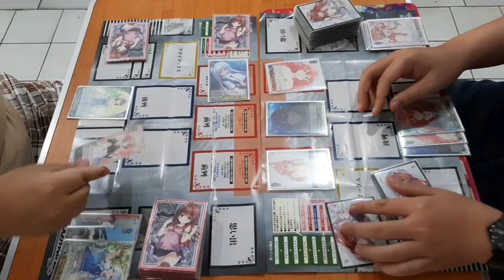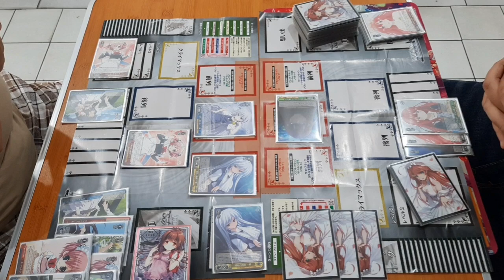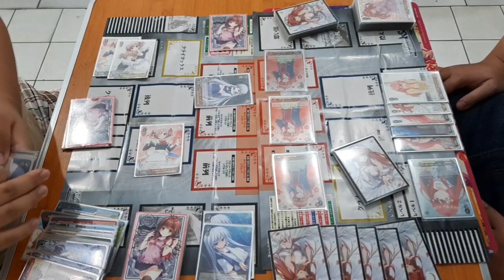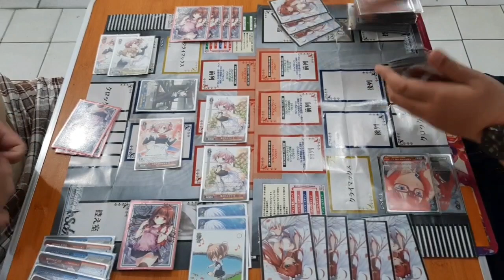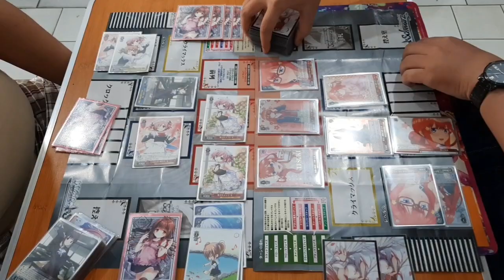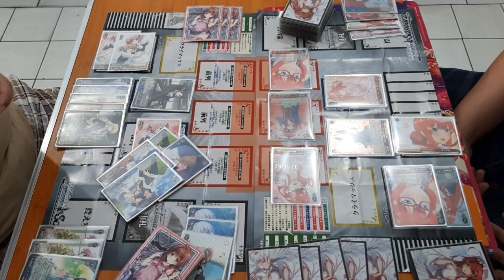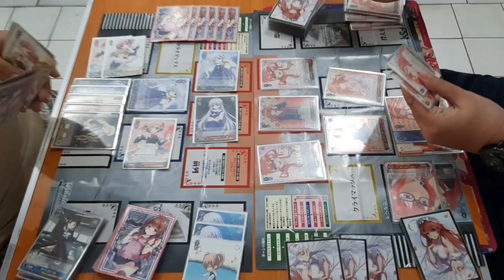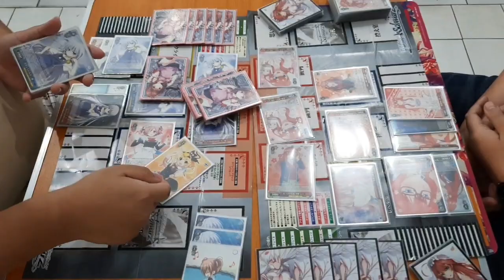[WS] Weiss Schwarz Match Duel: Grisaia vs Gotoubun no Hanayome | WS対戦動画 グリザイア vs 五等分の花嫁 ヴァイスシュヴァルツ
Hi guys,
I tried something new in this video. I insert BGM in the video and mute the surrounding noise.
I need your feedbacks. Do you like the previous videos where you can hear all the surrounding noise in the card shop, or do you like this video with the relaxing music more? All of your opinions are so welcome and will help me make my videos better and more enjoyable for you to watch. Thank you.

このビデオで何か新しいことを試しました。 ビデオにBGMを挿入し、周囲のノイズをミュートします。
フィードバックが必要です。 カードショップで周囲の騒音をすべて聞くことができる以前のビデオが好きですか、それともリラックスした音楽が入ったこのビデオが好きですか？ あなたの意見のすべてはとても歓迎されており、あなたが見るために私のビデオをより良くそしてより楽しくするのを助けてくれます。 ありがとうございました。

Hello guys~
First of all, let me apologize for not uploading for a few weeks. Social distancing in my city got tighten again when it was rather laxed before, because there's a rise of case count in my city. So now basically I work from home and cannot go to my local event to play WS. No local event means no video. I'm really sorry.

Now, what I'm gonna upload is a series of videos I've been keeping for awhile. I did not upload them because I find a few problems in the video. Cameras not focusing, the whole field did not get into the shot, etc. But, now that we don't know when I can go to locals again, I might as well upload them.

こんにちは〜
まず、数週間アップロードしなかったことをお詫び申し上げます。 私の街のケース数が増加したため、以前はかなり緩んでいたときに私の街の社会的距離が再び引き締まった。 だから今は基本的に自宅で仕事をしていて、地元のイベントに行ってWSをプレイすることができません。 ローカルイベントがない場合、ビデオはありません。 本当にごめんなさい。

ここでアップロードするのは、しばらくの間保管していた一連のビデオです。 ビデオにいくつか問題があるので、アップロードしませんでした。 カメラがピントを合わせていない、フィールド全体がショットに入らなかった、など。しかし、いつ地元の人にいつ行けるかわからないので、アップロードすることもできます。